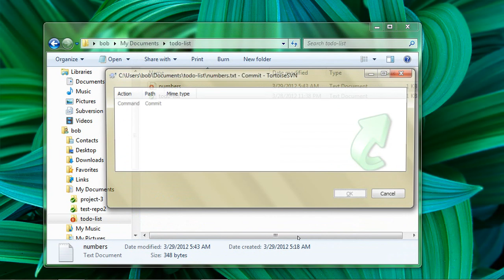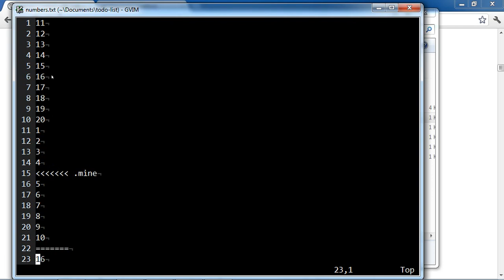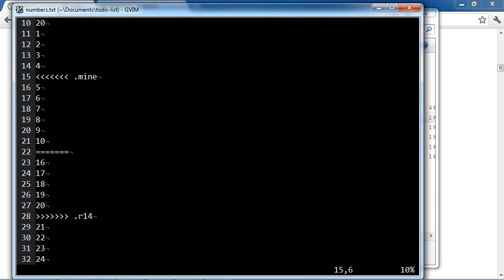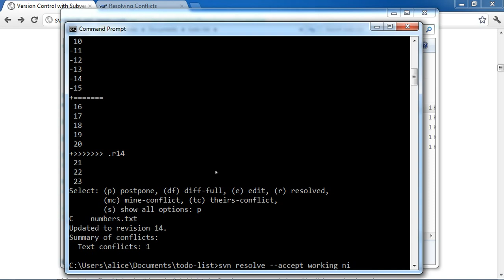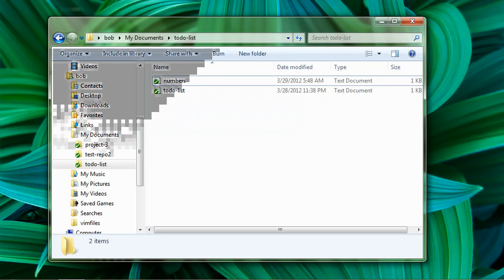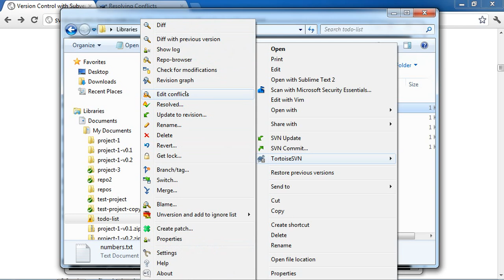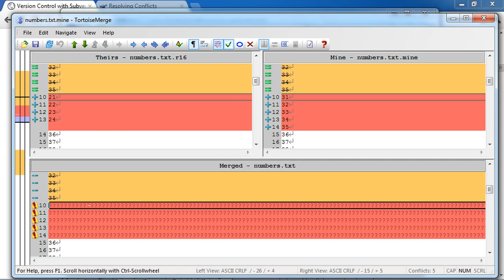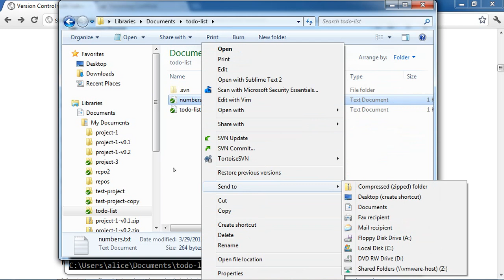Subversion Conflict Resolution with SVN Resolve and Tortoise SVN